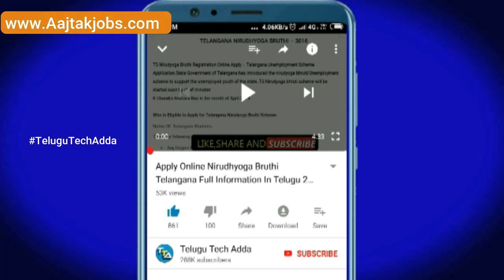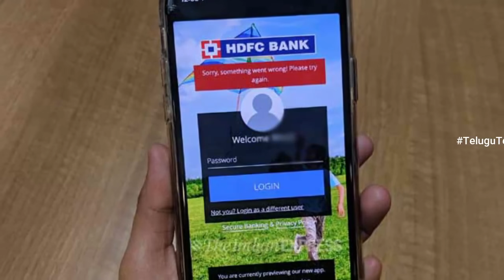ATM కార్డు - Credit కార్డు ఉందా ..మరో బ్యాడ్ న్యూస్...TRAI ATM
Offers on Flipkart :